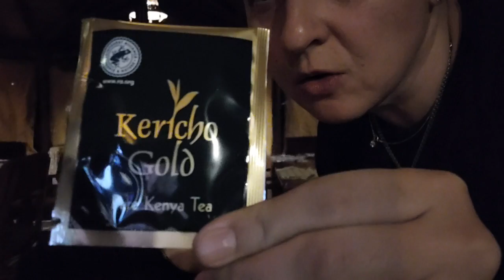УЖИН В АМБОСЕЛИ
Всем привет!
Так как сегодня снова видео с едой, а на камеру мы всегда едим очень вкусно, обязательно перед просмотром приготовьте всякие вкусняшки и чаек-кофеек!
Сегодня ужин в нашем сафари кемпе Амбосели Центрим.
Обед уже показывали, теперь, после удирания от слонов на вечернем сафари, пора и на ужин сходить!